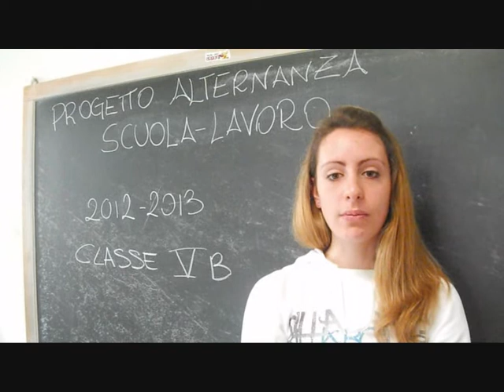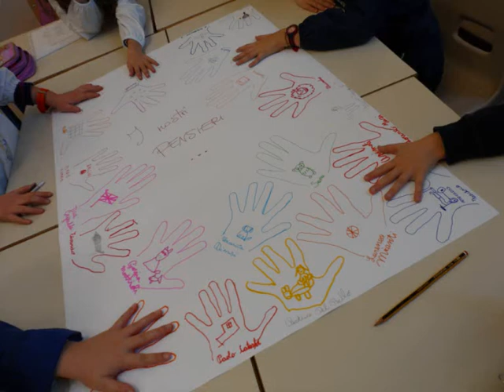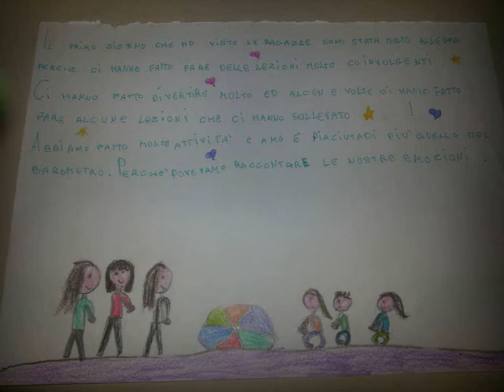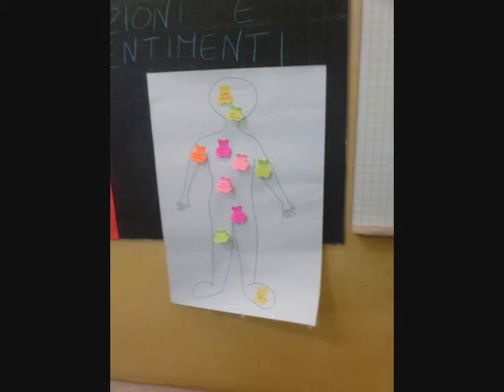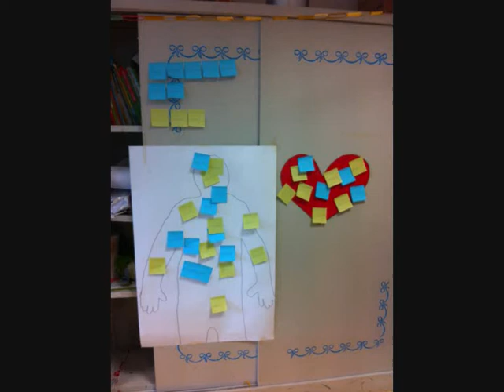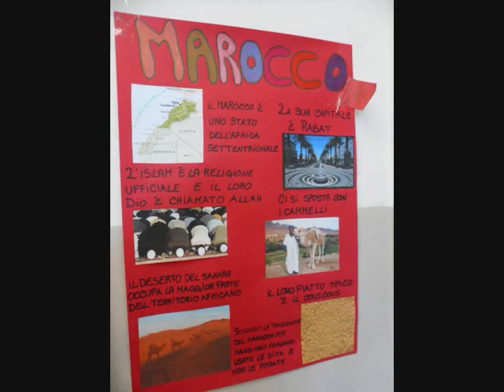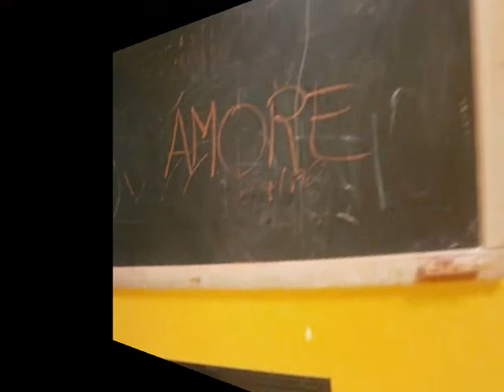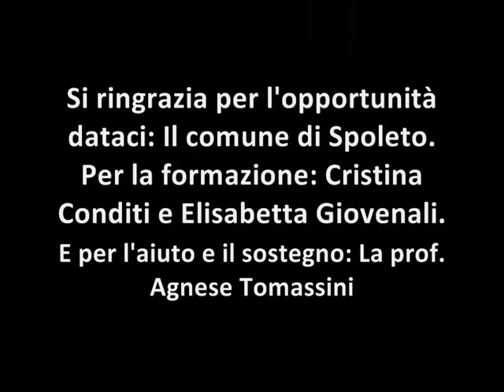Progetto Alternanza Scuola-Lavoro 2013